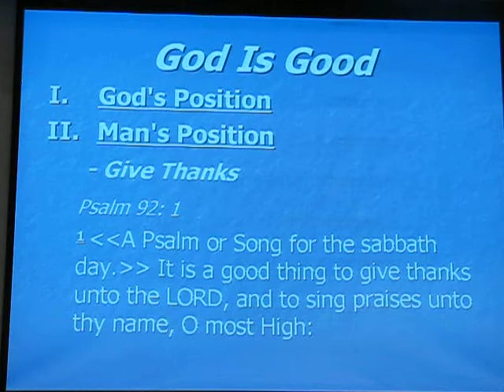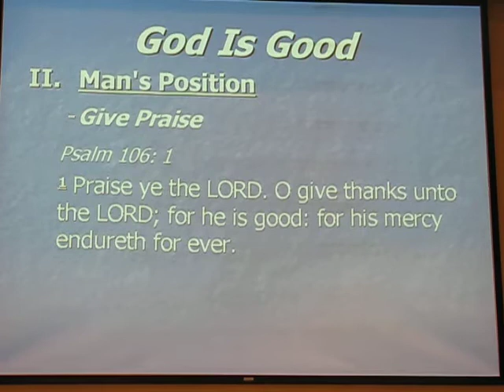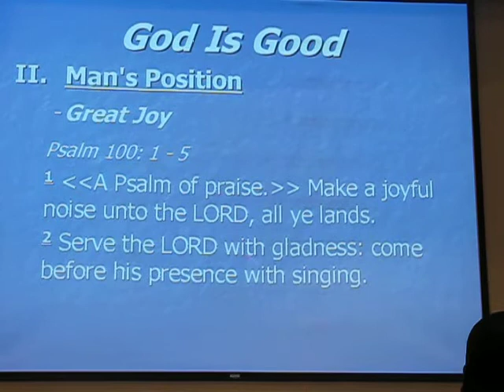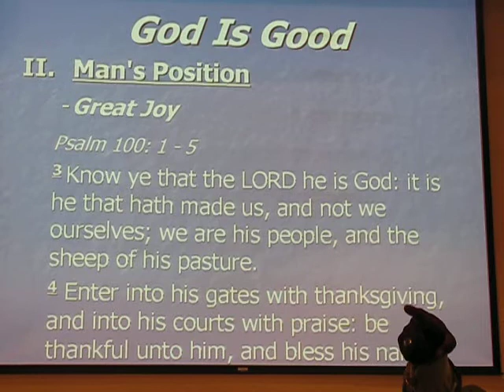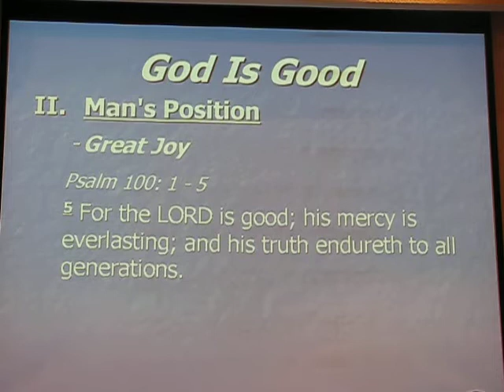Wesley T Leonard God Is Good 071810 p6